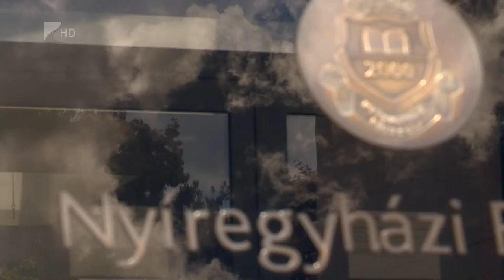Smart City a főiskolán - Kölcsey Tv